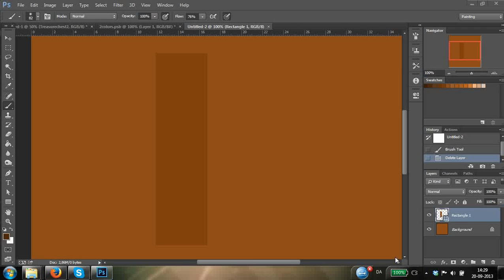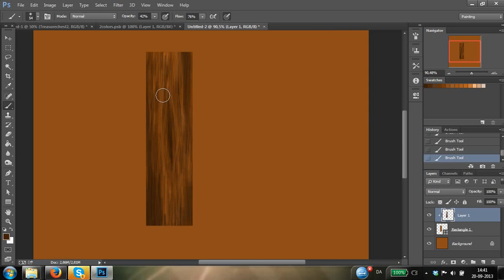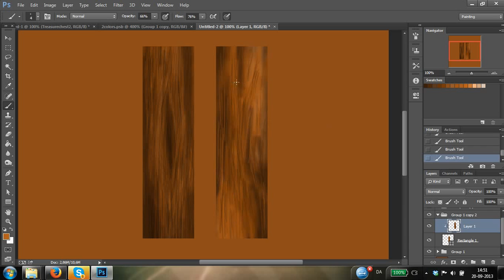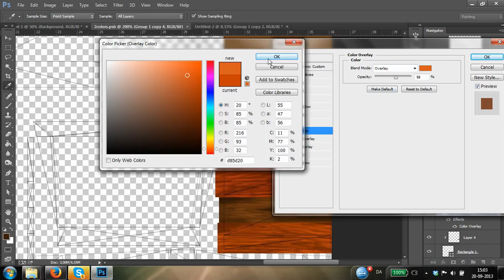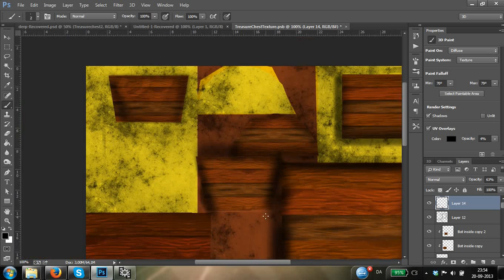Speed Texturing Planks on 3D Treasure Chest